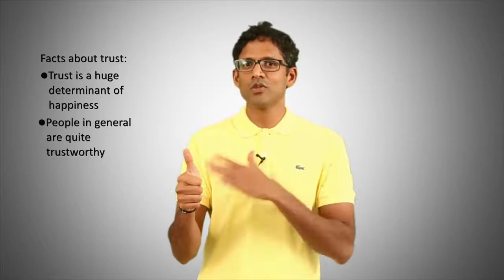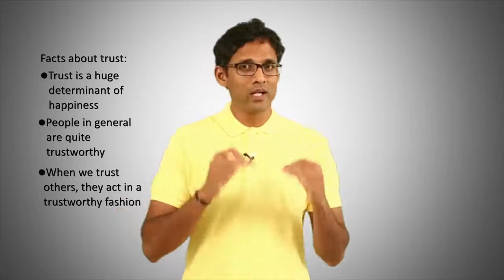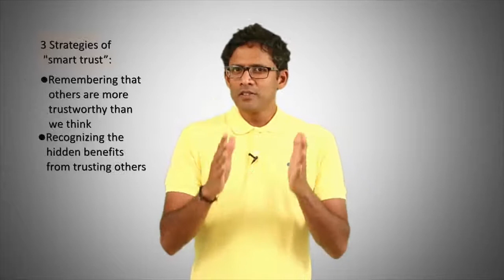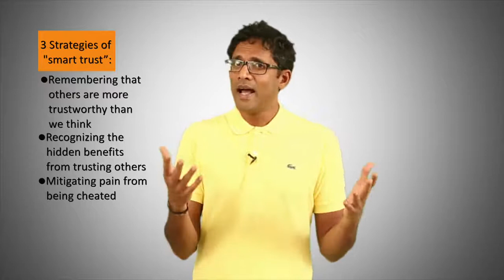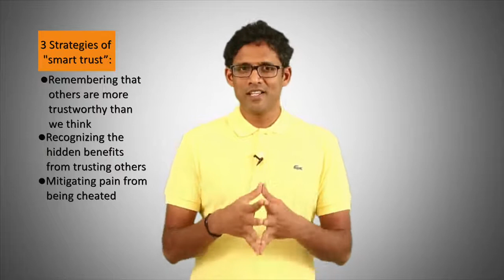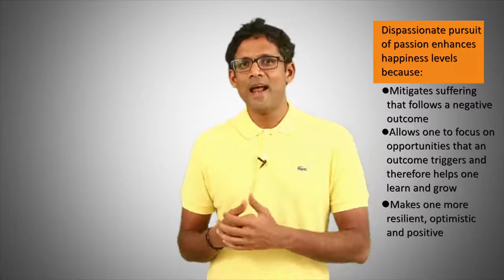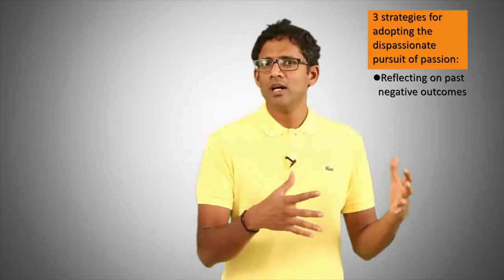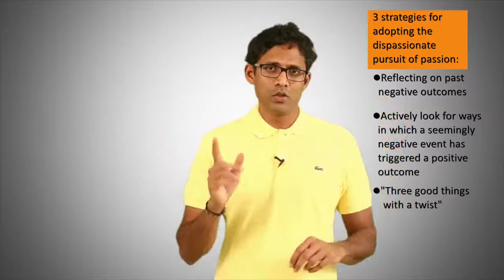Week 5 Video 13: Summary of Week 5